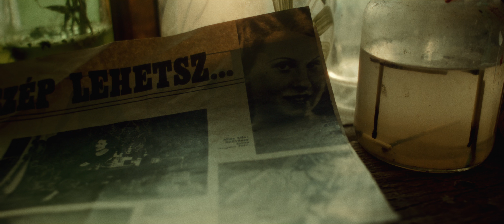"MESSAGE TO US" (BMPCC-og)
"Message to us" unusual places

Join me on a journey through time and landscapes.
An ancient church, animal skulls guarding against spirits, a cornfield with a watchful scarecrow – each scene holds secrets.
Abandoned places, a marsh at twilight, an old tree in the sunset – all with dancing shadows and vibrant light.
An old studio reveals a message: 'You can be beautiful" echoing through ages.

Camera: BMPCC(og)
Neogray Films//NGF Transilvania